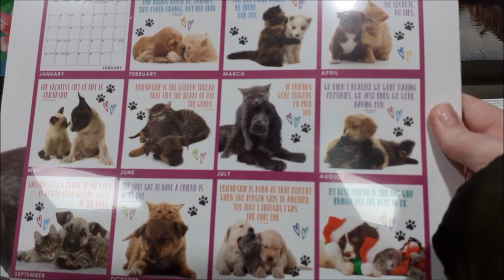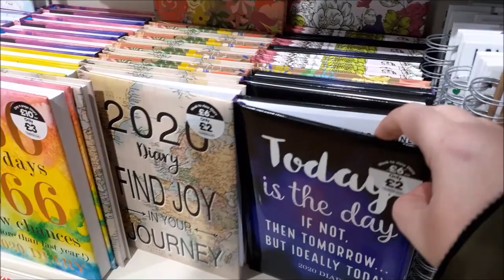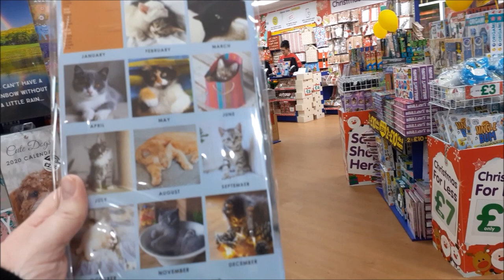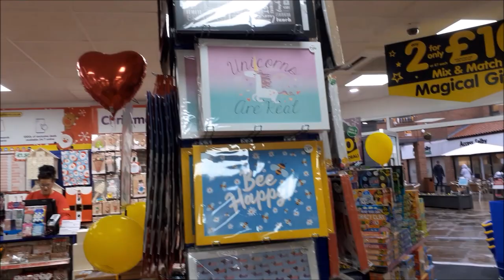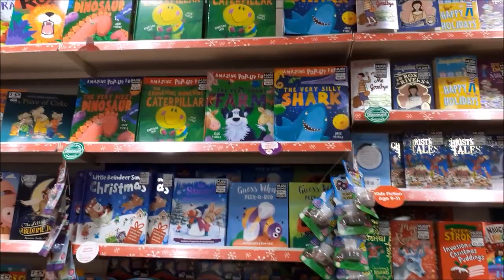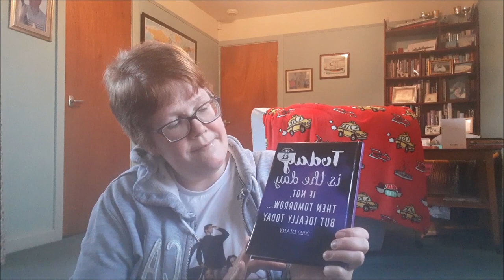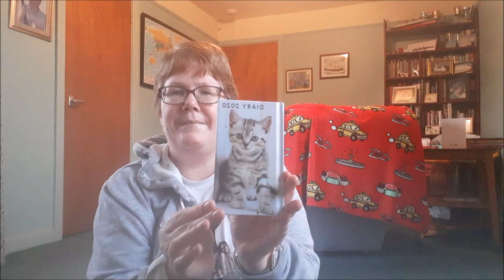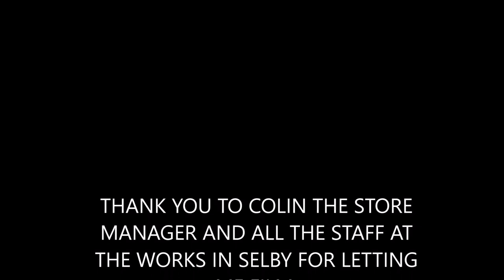VISITING THE WORKS STATIONARY SHOP IN SELBY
The Works stationary and book shop recently opened a new store in Selby.   Lets take a look around.     Thank you to Colin the store Manager for letting me film and to the staff.